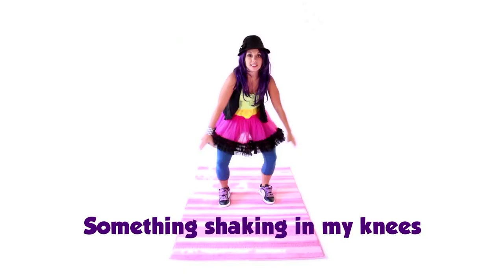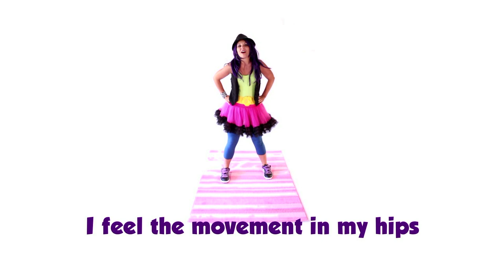Tea Time with Tayla: Kid Songs - Original Music for Children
Sing and Dance to these fun original songs from Tea Time with Tayla. This song and music video includes favorites like, "The Pajamas Song", "Transportation Song", "Wiggle It", and more! Plus, kids and children will learn about some cool instruments like the Xylophone, Tambourine, and others. Join Tayla for a musical adventure with this Kid Songs Video for Children.

Watch Ad-Free On:
Amazon Prime

More About "Tea Time with Tayla":
Does Your Child Love to Sing Nursery Rhymes? Then they'll love Tea Time with Tayla! Parents of Babies and Toddlers use Tea Time with Tayla's educational Videos to Teach Basic English Vocabulary and Concepts. Kindergarten, English & ESL Teachers and Children with Autism, Asperger's or Learning Disabilities such as Delayed Speech have all found Tea Time with Tayla Videos a Great Teaching Resource to Improve Young Learners' Development.

Tea Time with Tayla not only has fun kids songs and children's music videos, but also has Children's Edutainment Videos that teach Counting, Colors, The Alphabet, ABC's, Shapes and More.

Children love to sing nursery rhymes along with other educational videos for kids. Tea Time with Tayla's kids nursery rhymes let kids enjoy awesome songs and engaging animations.This combination of great songs and colorful visuals lets even parents have fun along with their children. These popular nursery rhymes and kids learning videos make your home a kindergarten letting your child learn and have fun at the same time.

"Tea Time with Tayla" is an entertaining and educational show for kids, children, and preschoolers. Episodes include nursery rhymes, kids songs, ABC's, letters, numbers, colors, and so much more! Parents, Tayla's spunky and outgoing personality keeps viewers engaged, so your toddlers and babies can have fun while learning.  Teachers, let your little ones in kindergarten, preschool, or homeschool interact with each exciting episode as they sing, dance, learn new things, and prepare for their bright future!